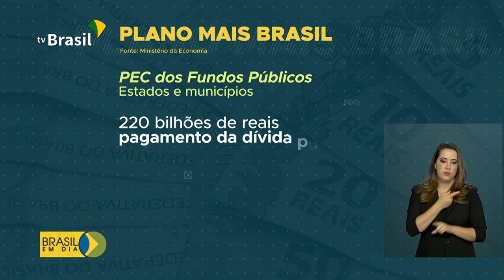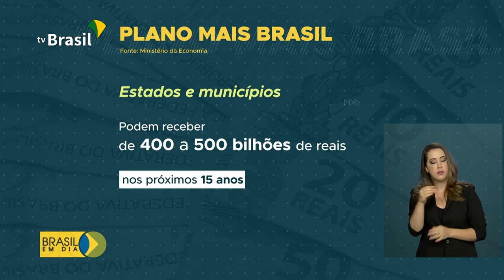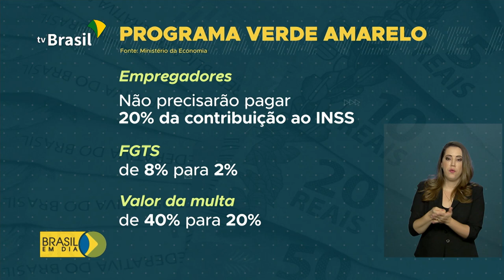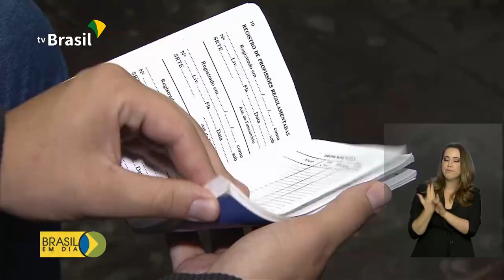Nova Lei da Liberdade Econômica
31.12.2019 - Saiba mais sobre a nova lei da Liberdade Econômica, sancionada em setembro, que simplificou as regras para incentivar o empreendedorismo.